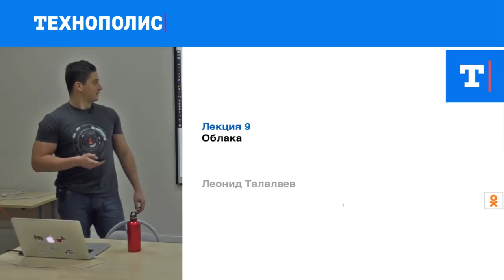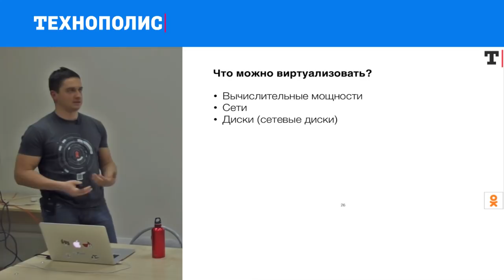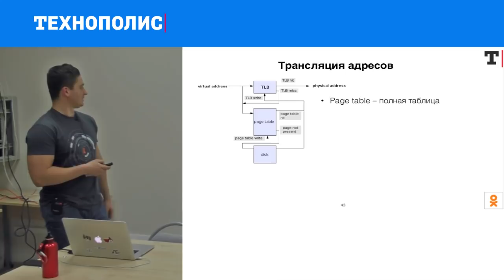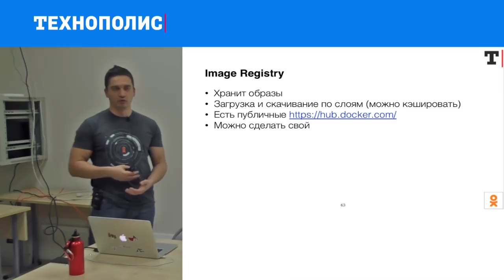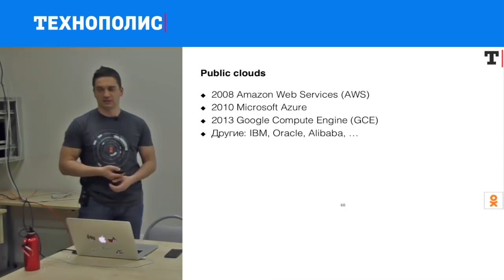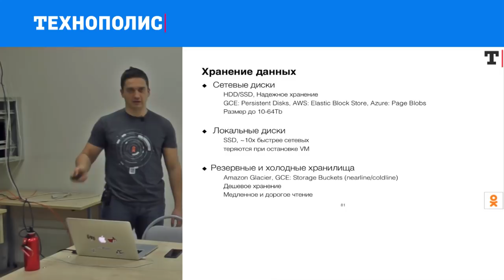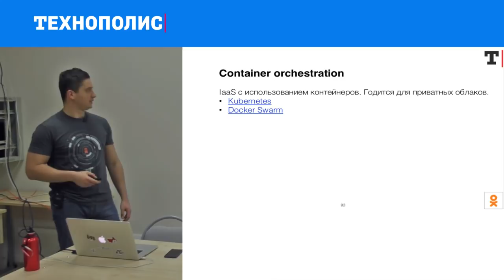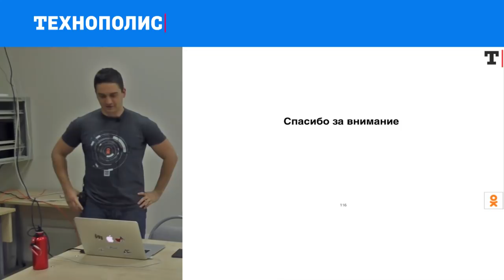10. HIGHLOAD. Облака | Технострим